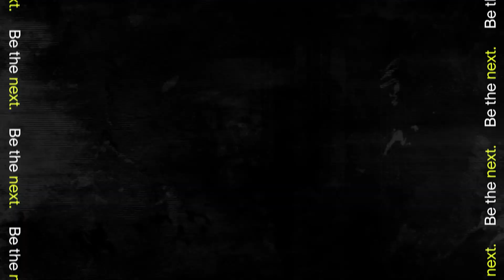MANU MARTIN me ENTRENA en un PARTIDO vs JUGADOR PROFESIONAL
En el vídeo de hoy Manu Martin le da consejos a Tresco durante su enfrentamiento con el jugador de padel profesional David Fernández.